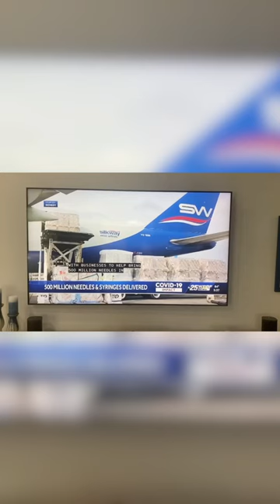Observing National Immunization Month with iRemedy!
Immunization is vital: it saves lives and prevents illness. During COVID-19, we’ve manufactured 500 million needles and syringes, surpassing all providers. Our legacy shines in supporting the nation’s critical needs.
 Trust iRemedy for a safer future.

Ps. Throwback Footage"